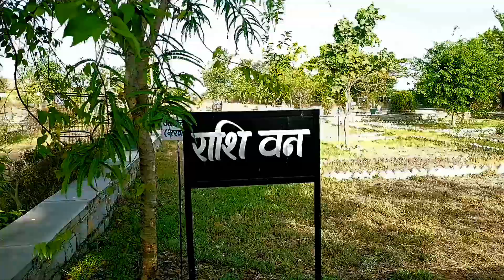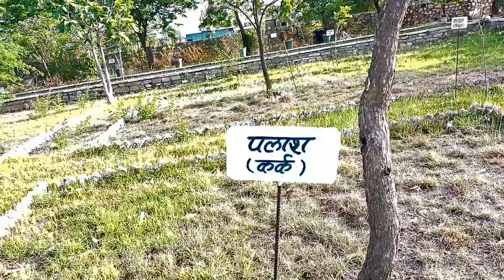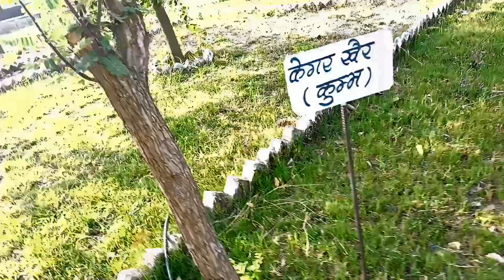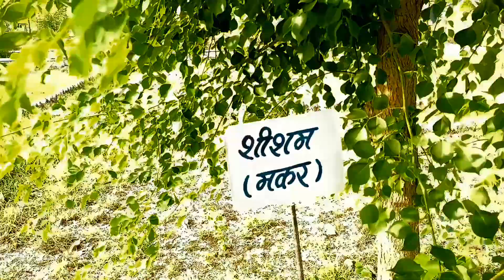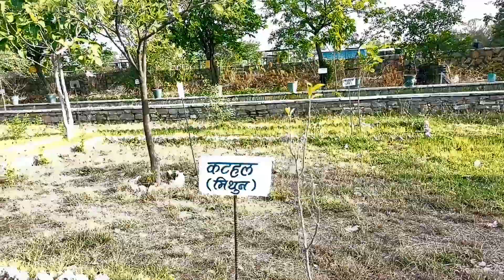12 rashiyon ke12 algh ped h Hamen apni Rashi ko thik karne ke liye kon se ped ki Puja Karni chahie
12 rashiyon ke12 algh ped h Hamen apni Rashi ko thik karne ke liye kon se ped ki Puja Karni chahie